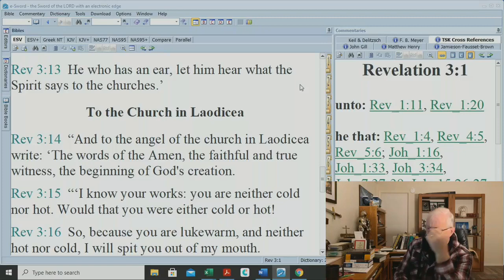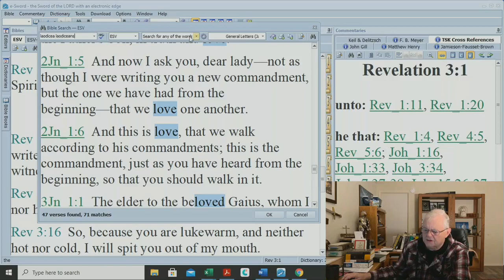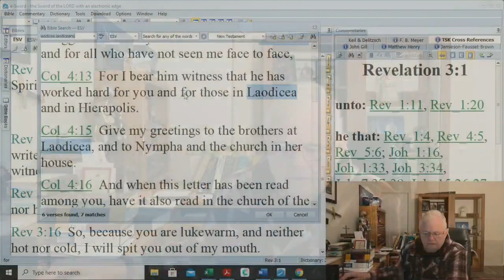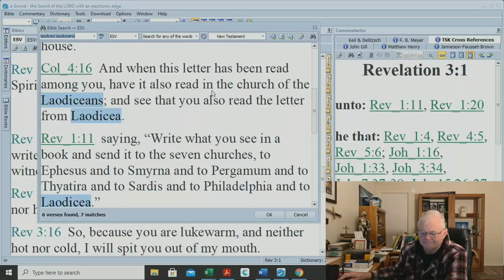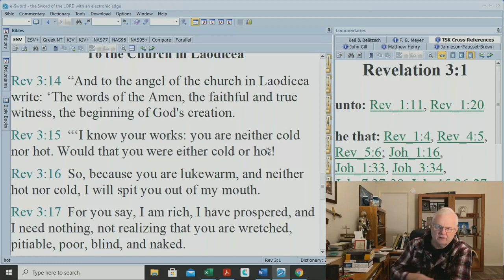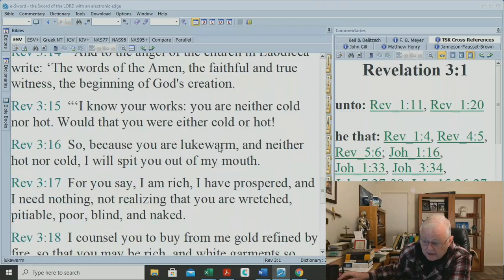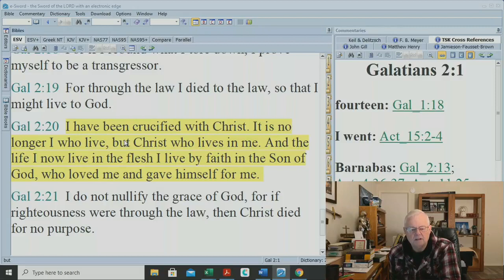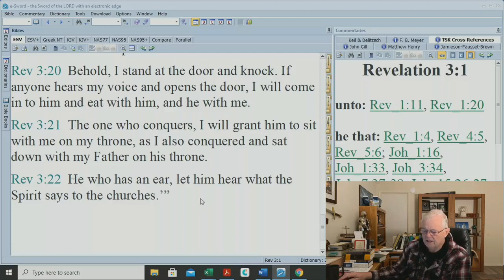21 - Revelation Study, Laodicea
The lukewarm church of Laodicea is a fitting rebuke to the church of our day.